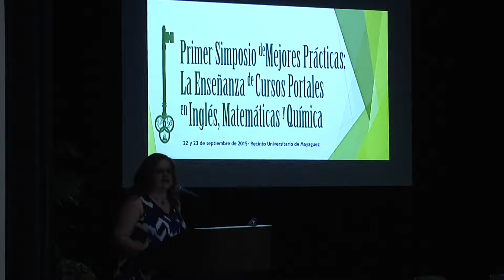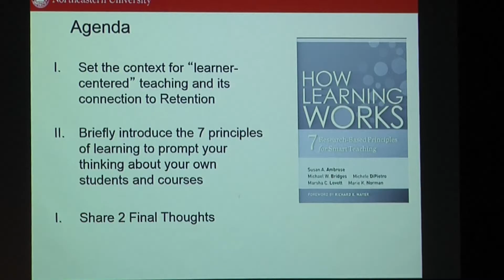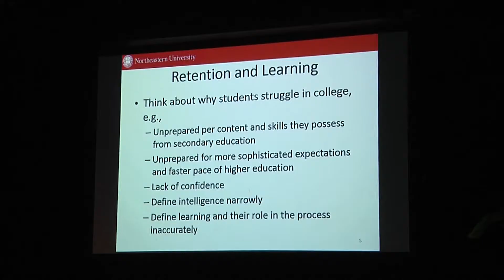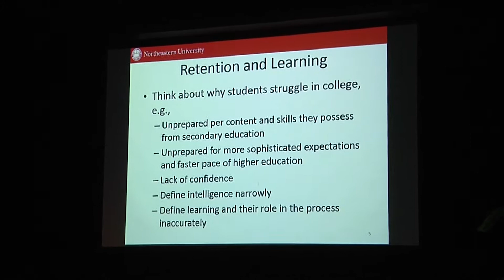Celebran simposio de mejores prácticas de enseñanza en el RUM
Como parte del esfuerzo por mejorar el aprendizaje y el aprovechamiento académico de los colegiales, el Decanato de Asuntos Académicos del Recinto Universitario de Mayagüez (RUM) celebró el Primer Simposio de Mejores Prácticas: La enseñanza de cursos portales en Inglés, Matemáticas y Química, que tuvo lugar en el Anfiteatro Ramón Figueroa Chapel.